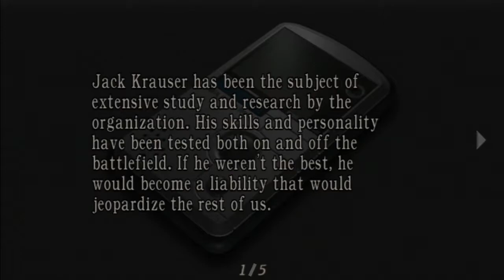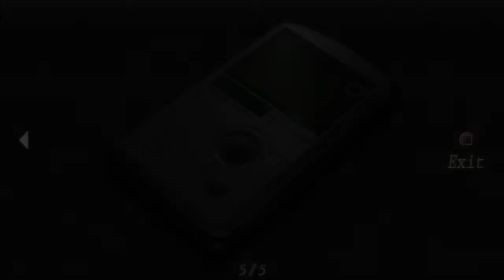Let Us Play Resident Evil 4 HD: Separate Ways Pt. 7: Words of encouragement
Chapter 3 pt. 2/2: Ada has fun with her TMP before getting stuck between a claw and a hard place. Hope Wesker didn't need that sample today...